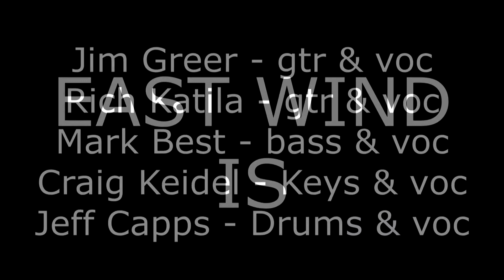East Wind Live ~ Stage Pass Tavern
East Wind Live at Stage Pass Tavern Willowick, Ohio on 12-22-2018.